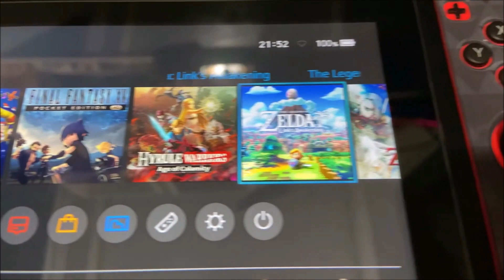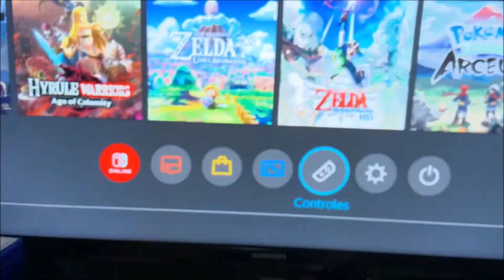COMO JOGAR COM CONTROLE DE PS5 E XBOX NO NINTENDO SWITCH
FabioZF na área para um vídeo top de Nintendo Switch, mostrando como você vai conectar seu controle de Playstation 5 ou qualquer controle via Bluetooth no Nintendo Switch de forma simples.

Para isso precisará do adaptador USB da 8bitdo conectado ao docker do switch, habilitar para conectar controle pro e emparelhar qualquer controle bluetooth USB (o 8bitdo funciona em controle de ps4 e xbox series S / X e one também).

💡8bitdo - Venda mencionada no vídeo (FRETE GRÁTIS) e mais💡

✓Adaptador Bluetooth da 8bitdo para Switch
✓Controle Nintendo Switch Pro HD
✓Página de consoles, jogos e acessórios
✓Controle de Playstation 3
✓Controle de Playstation 4
✓PlayStation®4 + God of War Ragnarök
✓Controle de Playstation 5
✓Console PlayStation 5
✓Nintendo Switch – OLED Model - The Legend of Zelda: Tears of the Kingdom Edition
✓Console Nintendo Switch Oled - Branco (Nacional)
✓Nintendo Switch Lite
✓Controle de Xbox Series S e X
✓Console Xbox Series S
✓Console Microsoft Xbox Series X Premium Edition
✓Controle de Xbox One
✓Adaptador Bluetooth USB para controles no PC
✓Playstation 5 + God of War Ragnarök

✓Grupo do Whatsapp do meu canal: Se torne membro (clicando em seja membro ao lado do botão de inscrição) para receber o link do grupo e poder falar comigo e uma galera fera sobre tutoriais e duvidas 🔔